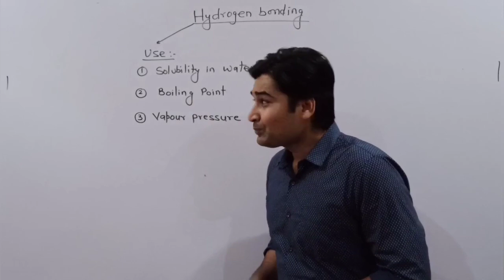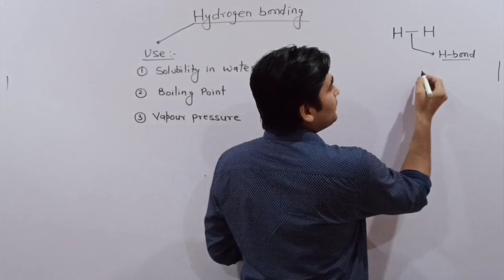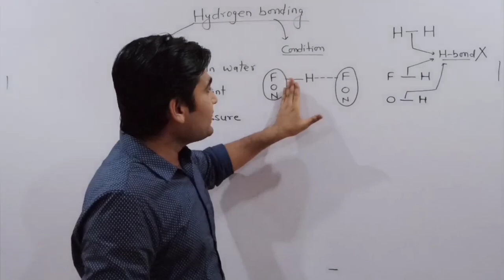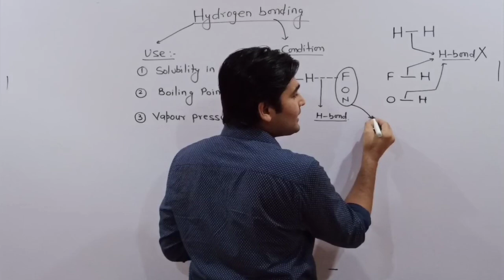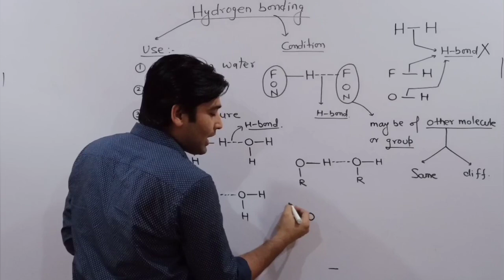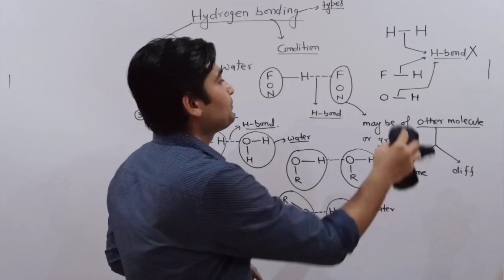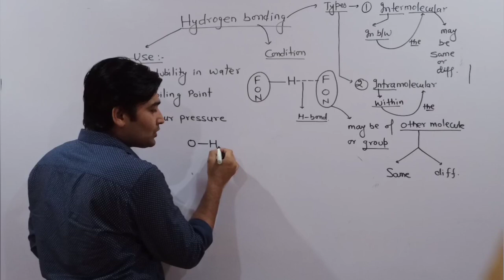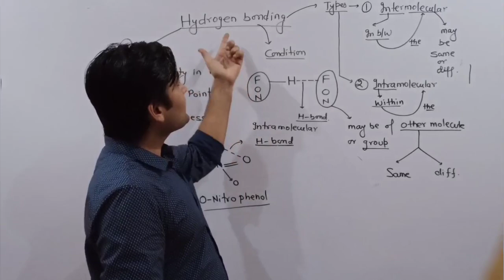Hydrogen bonding || Intermolecular and intramolecular Hydrogen bond || Chemical Bonding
Aao Kuch Seekhe. Asaan Bhasha Me..

Other Impostant videos :-

Application of Hydrogen Bonding ||Solubility in water...

Trick to remember Electronic Configuration...

Mole Concept in easy way...